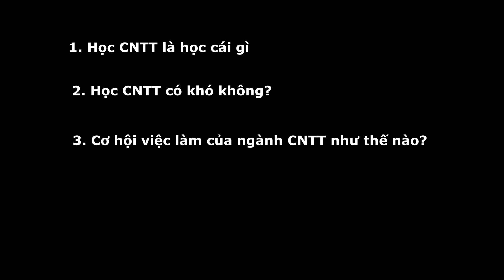Review ngành công nghê thông tin "có tâm", học cntt ra trường làm gì | cntt mức lương như thế nào?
Hôm nay Người yêu mới xin chia sẻ đến các bạn về ngành công nghệ thông tin. Học công nghệ thông tin có khó không , ra trường làm gì? mức lương như thế nào? những yêu cầu của học học về ngành công nghệ thông tin, chấm điểm ngành học này và lời khuyên cho những ai dự định theo học ngành cntt.

Cảm ơn tất cả các bạn đã dành thời gian xem video của mình.

TƯƠNG TÁC VỚI HUY QUA:
© Bản quyền thuộc về Người yêu mới
© Copyright by Nguoi yeu moi ☞ Do not Reup